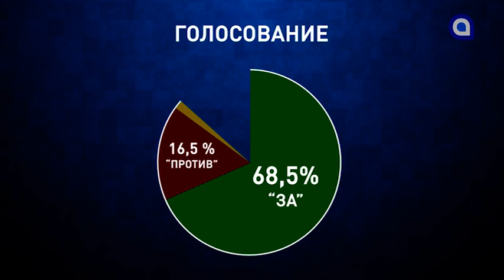Большинство жителей Бурятии поддерживают поправки к Конституции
Большинство жителей Бурятии поддерживают поправки к Конституции. К такому выводу пришла группа независимых социологов «Социо». По их данным, 68,5 процентов жителей нашей республики выступают за принятие поправок к Конституции Российской Федерации. 16,5 % опрошенных высказались против принятия поправок. Еще 15 пока не определились с выбором. Почти 80%  планируют принять участие в предстоящем голосовании. 3,7 процента жителей Бурятии вообще ничего об этом не слышали. В исследовании приняли участие 2 000 респондентов со всей Бурятии.